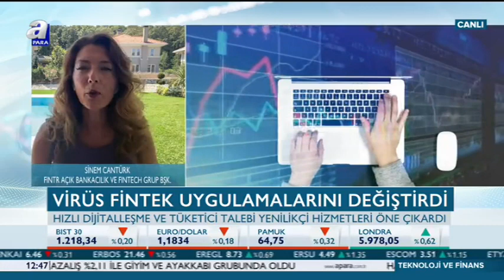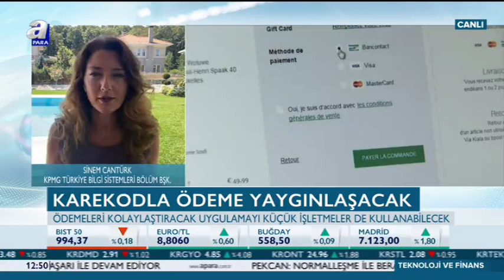Sinem Cantürk, A Para'da Teknoloji ve Finans Programına canlı yayın konuğu oldu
Fintech Sektör Liderimiz Sinem Cantürk, A Para TV'de Teknoloji ve Finans programında Şafak Tükle'nin canlı yayın konuğu oldu.